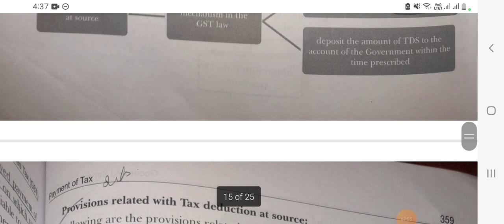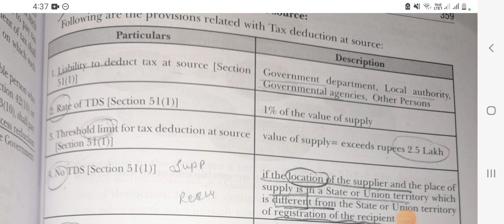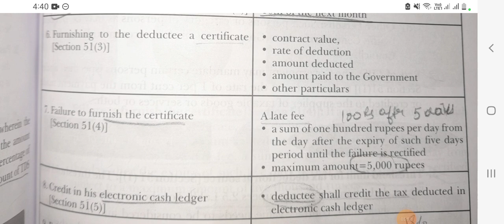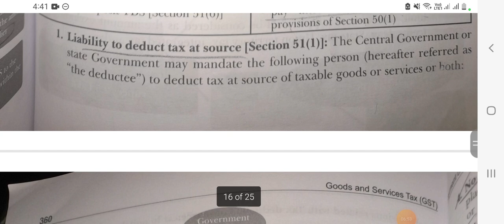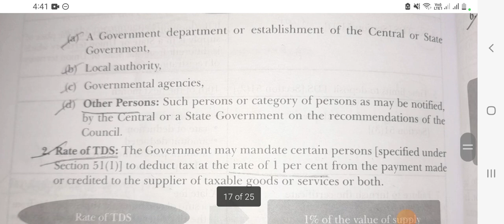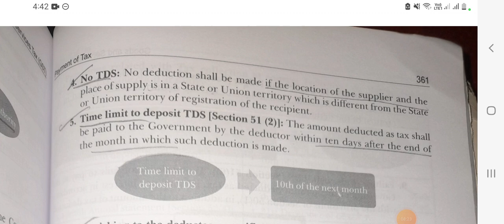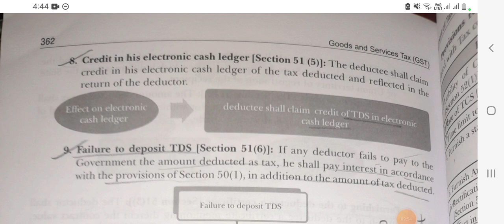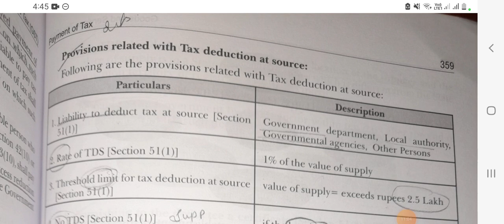Tax Deduction at Source (TDS) || Provisions related with Tax Deduction at Source || GST | bcom class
👉short summary